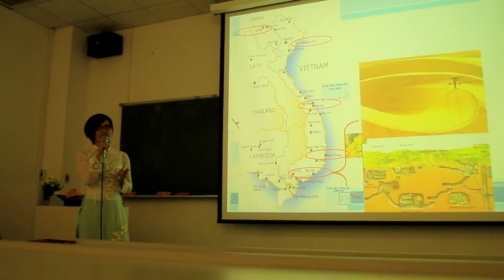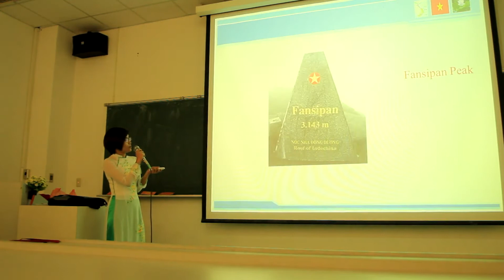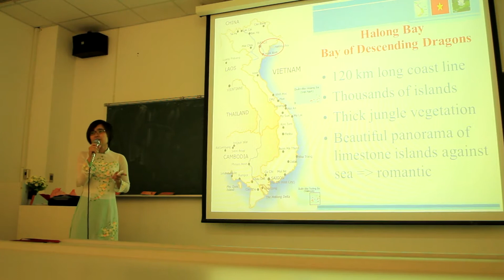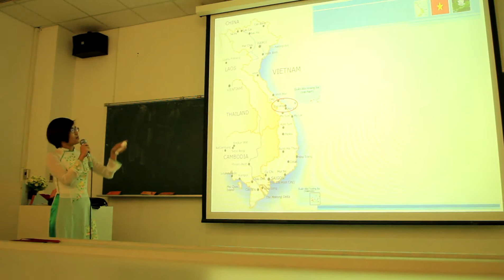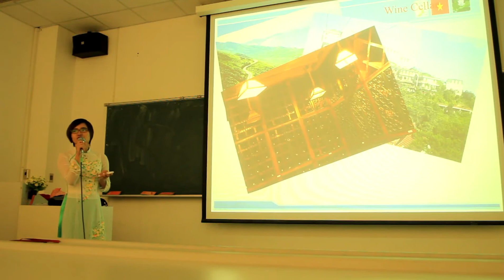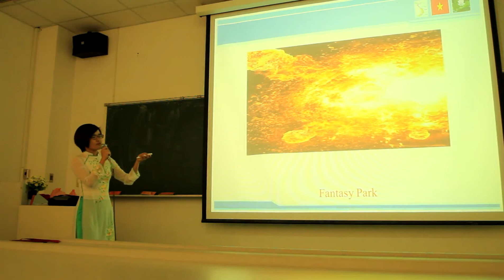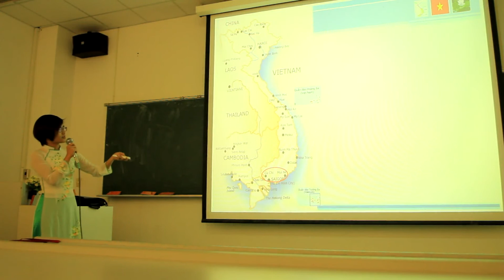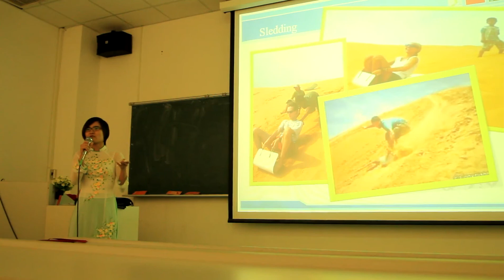Vietnam Culture Show - Yuan Ze University 03.15.2013 part6